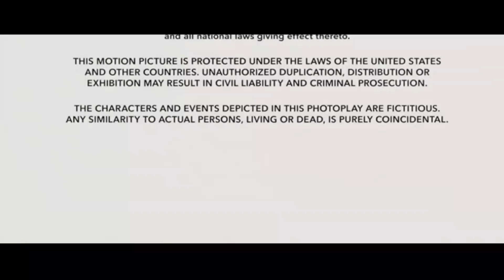Vozes da Dublagem de Dois Homens e Meio Season 5